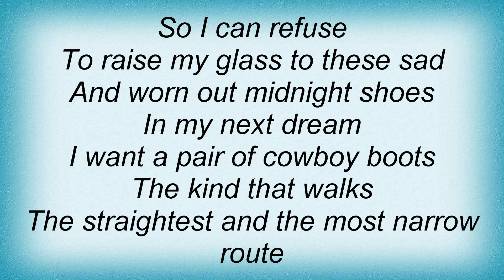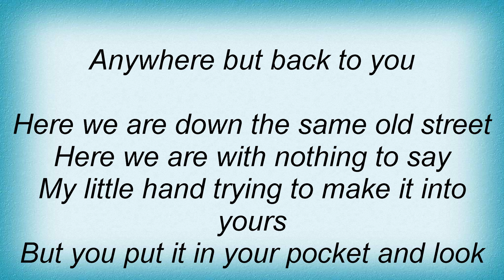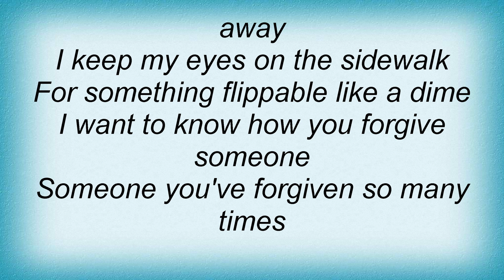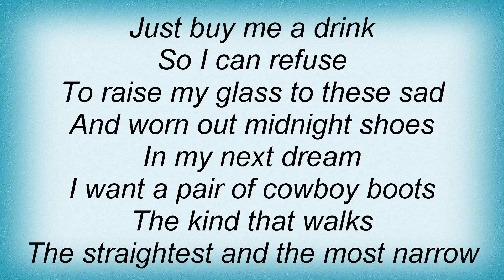Jens Lekman - I Want A Pair Of Cowboy Boots Lyrics